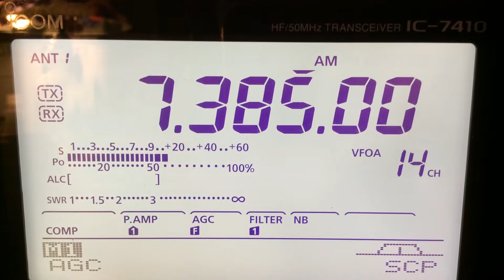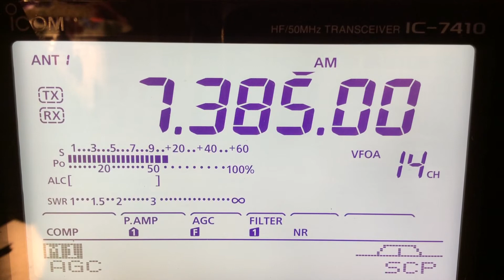IC-7410 using 10khz AM filter short wave broadcast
IC-7410 with the 10khz filter definately has good audio quality for listening to shortwave stations. DSP on early in the video then DSP off to see how it sounds